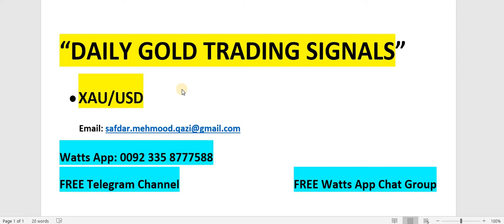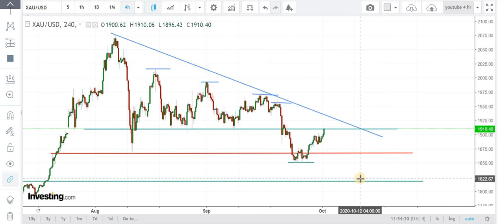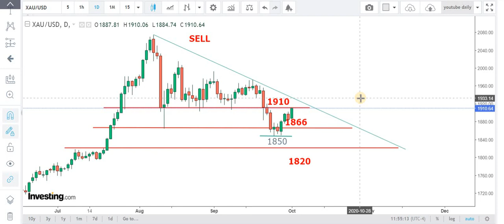FOREX GOLD XAU/USD Daily Technical Forecasts: 2nd October 2020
If u want to get DAILY FOREX TRADING SIGNALS in major FOREX pairs with clear entry/exit/stop loss levels,or you want to get ACCOUNT MANAGEMENT SERVICES 30% returns/month on invested capital with 2% risk you can email or watts app,we also got a FREE Telegram and Wattsapp Discussion group for FOREX passionate s .join the wining team on Watts app or Telegram

Watts App Private # 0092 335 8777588 (For FREE Registration OR Monthly FEE & info TO GET DAILY GOLD TRADING SIGNALS)